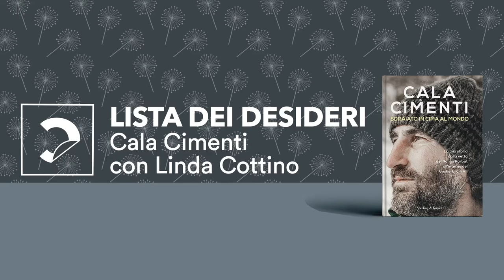Lista dei desideri – Cala Cimenti "Sdraiato in cima al mondo" (Sperling & Kupfer)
Una storia di avventura e perseveranza, di amicizia e di amore, di coraggio e di speranza: è "Sdraiato in cima al mondo" (Sperling & Kupfer) di Cala Cimenti scrittore, scalatore e sciatore d’alta quota. Questo libro segna il ritorno dell'autore dopo una delle esperienze più dure delle sua vita, la guarigione dal coronavirus, affrontato con lo stesso coraggio e spirito di sopravvivenza che richiede la conquista di un ottomila e la stessa grinta con cui si affrontano le disavventure in alta quota. Interviene Linda Cottino.